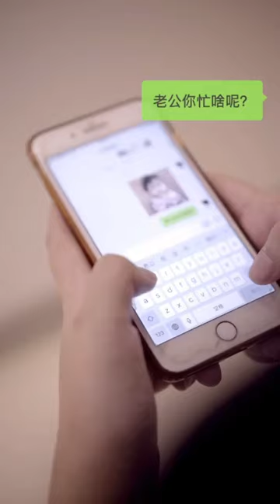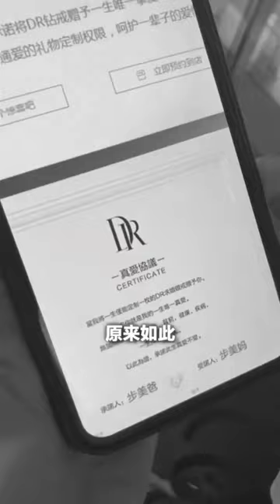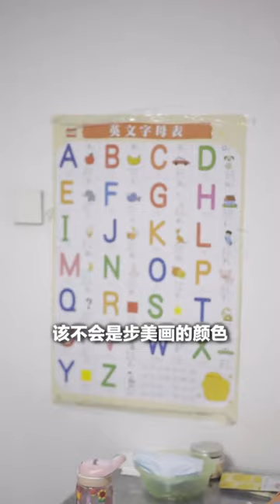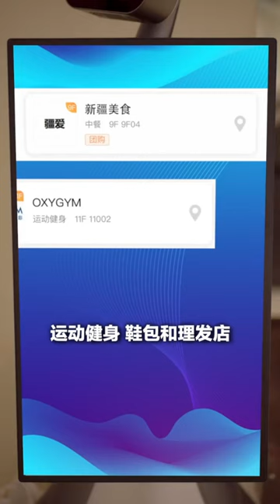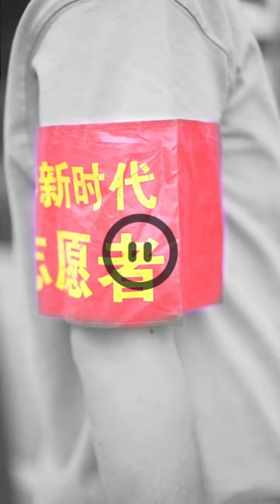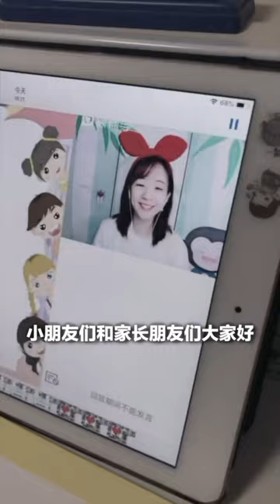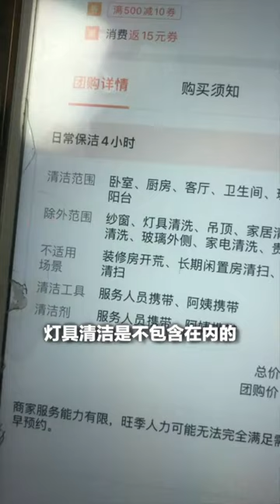妈妈发现爸爸给其他女人买戒指，妈妈直接冲过去破口大骂，没想到.... 【名侦探步美】